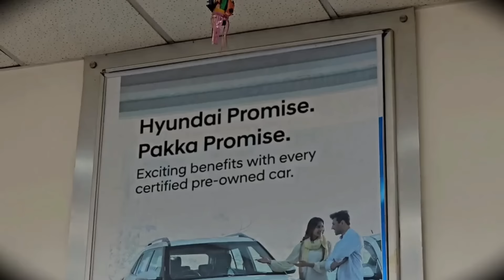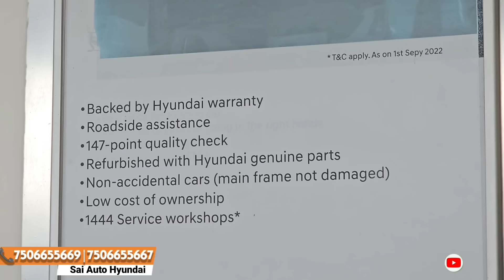Huge Discounts On Latest Cars🔥Trusted Dealership in Mumbai|Second hand Cars|Cheapest Used Car Mumbai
Creta in ₹6.90 Lakh🔥Market Loot Lo price|Second hand Car in Mumbai|Used Car Market|Cheapest Used Car

Dealership Name
  Sai Auto Hyundai HPromise

Address ⬇️
Avirahi Homes Building No. 4, 7/8/9, New Link Rd, near SVP College, I C Colony, Borivali West, Mumbai, Maharashtra 400103

Related Search:

1) Used cars for Sale
2) second hand cars in Mumbai
3) used cars in Mumbai
4) second hand cars in Pune
5) used cars in Delhi
6) second hand cars market
7) used cars
8) second hand cars
9) 2nd hand cars
10) low budget used cars
11) used cars in mumbai Maharashtra
12) second hand cars in Andheri
13) used cars in Andheri
14) Popular Cars Andheri East
15) Cars starting from ₹1,75,000
16) low budget cars for sale under 2 Lakh
17) Used Cng cars for Sale
18) Cng Ertiga for Sale
19) used Cng Cars in Mumbai
20) buy 1 get one free